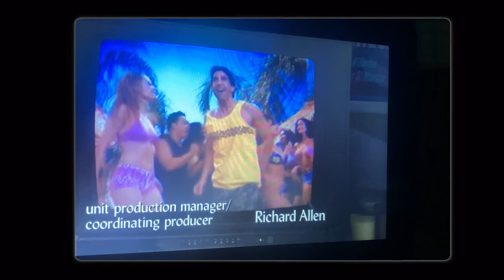I think i jinxed the year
I  felt quite optimistic and ecstatic when entering the new year, suddenly things took a turn of events. Admist all the lows however, i was able to see the good and have some amazing moments. I hope you enjoy watching ❤️